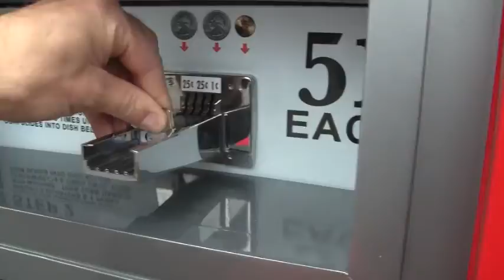Disney Studio Adventure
We went to Disney Studio last year at Christmas Time. It was so fun! Star Wars, Lighting McQueen, Indiana Jones and the super Xmas lights!!!

Jean-Pierre (JP) likes to have fun with his friends and family! Please join us on our fun adventures.